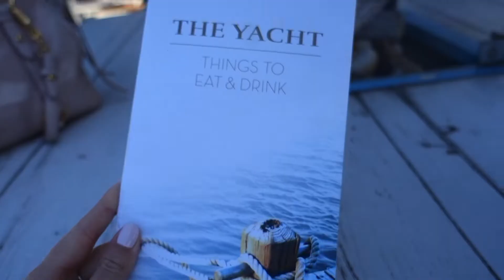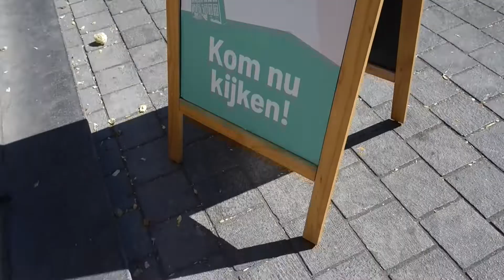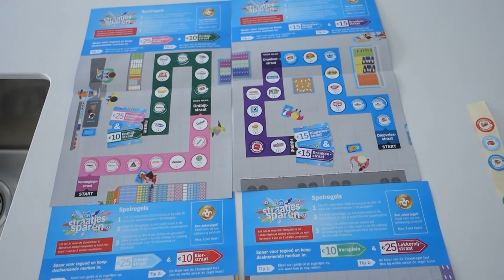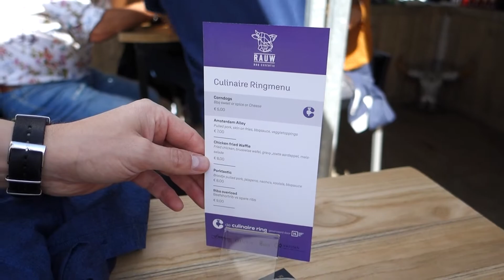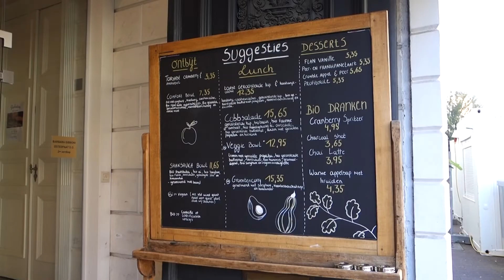Weekly vlog: autovrije zondag & kick-off BlogBattle! | BeautyLoves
Ik vang in deze vlog de laatste zonnestralen, fiets door Hasselt en ga naar de kick-off van de BlogBattle!

▹▹▹▹ AL GEABONNEERD?

▹▹▹▹ TECH INFO
Canon EOS 700D
Sony RX100 II (vlogs)
iMovie (edit)

▹▹▹▹ MUZIEK
Google/YouTube audiobibliotheek